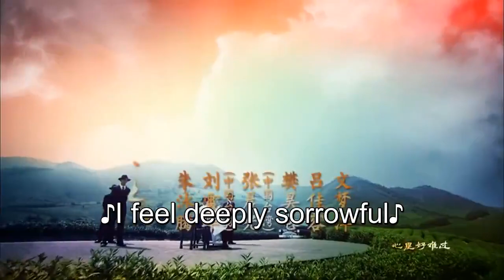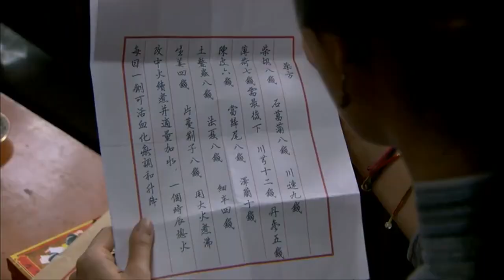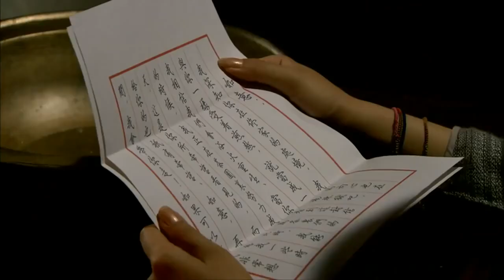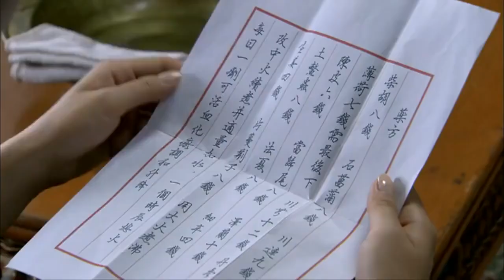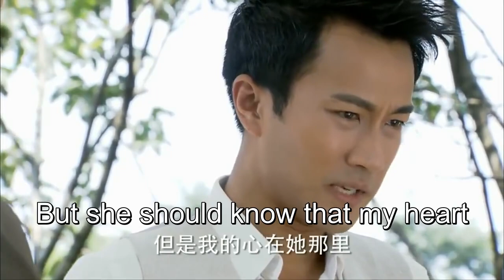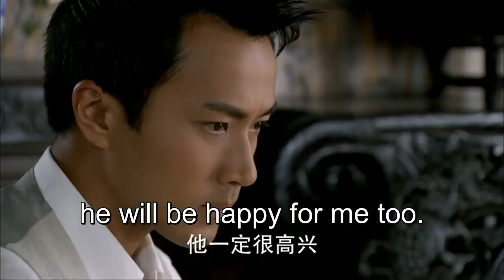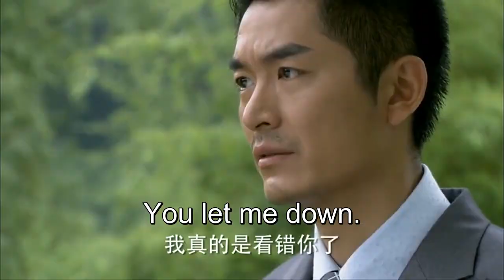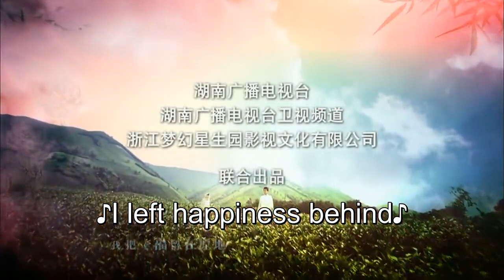ENG SUB【Ru Yi 如意】EP16 | Starring: Yang Mi, Hawick Lau, Lu Jiarong, Leanne Liu, Zhu Yongteng